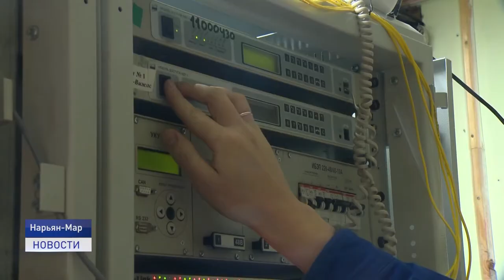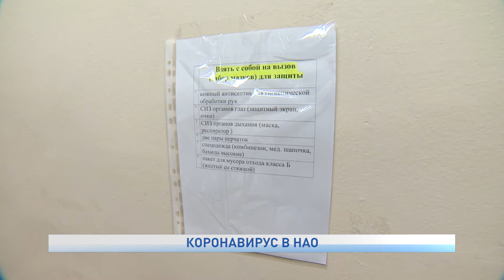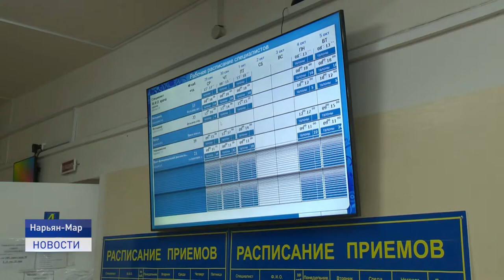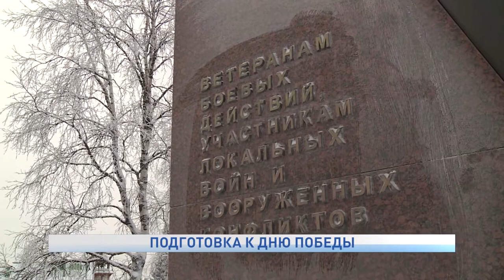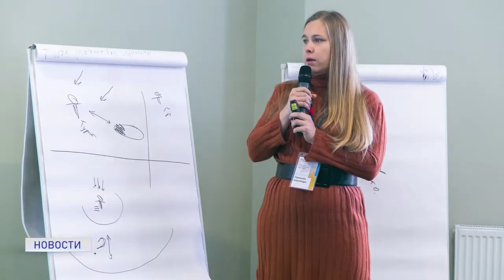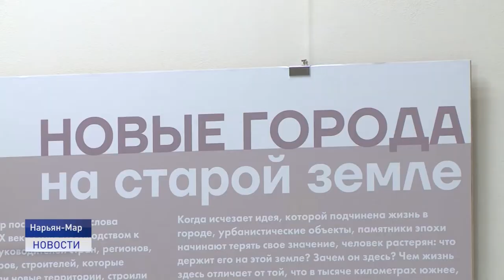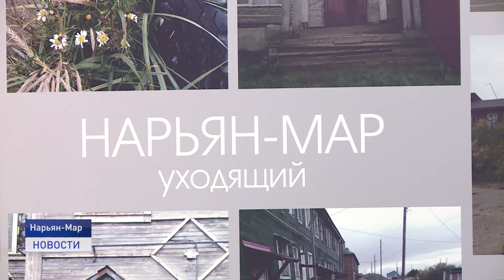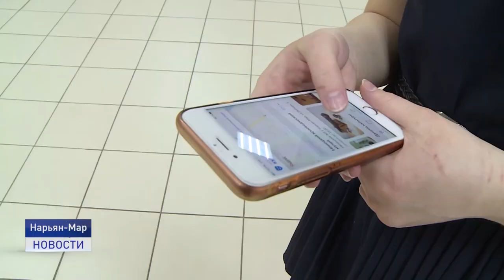Новости Ненецкого округа от 18.02.2022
Ситуация напряженная. Только за минувшие сутки  у жителей Ненецкого округа выявили 122 новых случая заболевания COVID-19. Ежедневно регистрируется от 90 до 130 случаев заболевания.
Осторожно снег! Жителей Нарьян-Мара просят быть внимательнее. В эти выходные ожидается потепление и обильные осадки. Это может привести к скоплению снега на крышах домов и его неконтролируемый сход на придомовые территории.
Отдохнуть в Крыму. В этом году оздоровление и отдых детей по направлениям "Мать и дитя" и "Трудная жизненная ситуация" пройдёт на территории Черноморского побережья Республики Крым. Об этом и не только расскажем в ближайшие 20 минут.